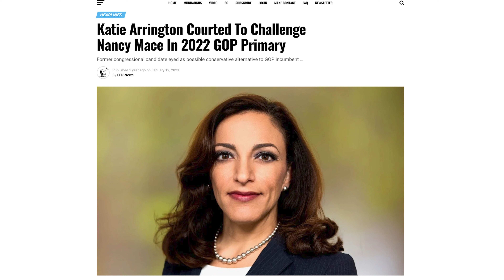Mace Kisses Ring?, Election Disaster & Inflation - FITSNews Week In Review 2/12/2022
Bourbon in the Back Room Podcast